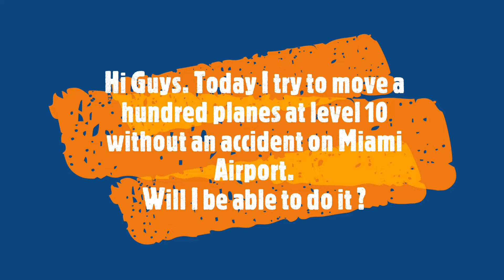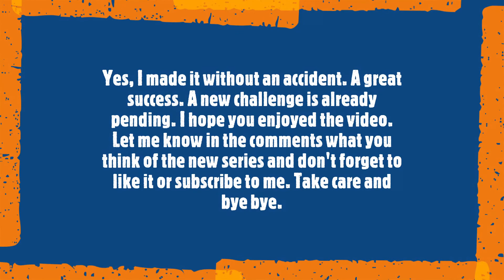Airport Madness Special 3D V1+2 - Miami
Hi Guys. Today I try to move a hundred planes at level 10 without an accident on Miami Airport.
Can I survive the onslaught of tourist fliers or do I get a nervous breakdown?

This video may contain ads, brands, branded products, or product placements that I am not paid for and have nothing to do with in marketing cases.
The Music I use, in the video, is from the YouTube Editor and it‘s free of Copyright.